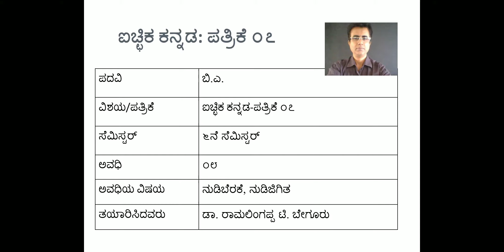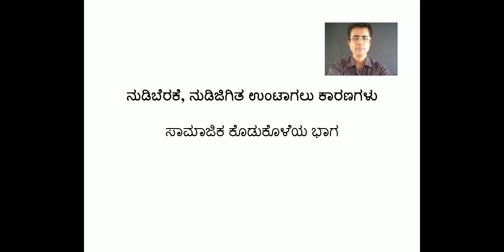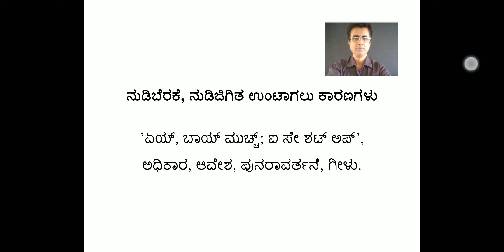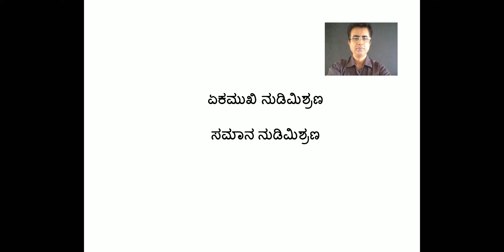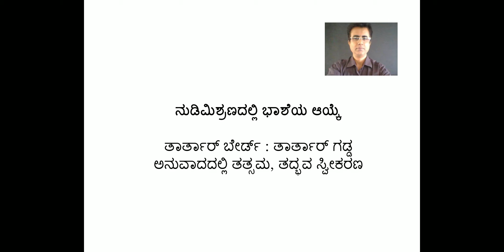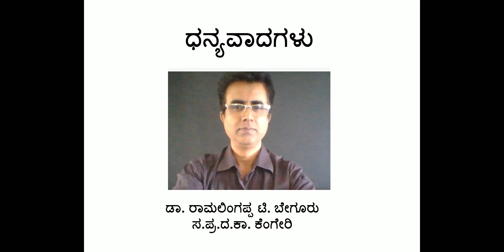ನುಡಿಬೆರಕೆ, ನುಡಿಜಿಗಿತ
ಬೆಂಗಳೂರು ವಿ.ವಿ. ಅಂತಿಮ ಪದವಿ ಐಚ್ಛಿಕ ಕನ್ನಡ
ಪತ್ರಿಕೆ ೭: ಭಾಶಾ ಅಧ್ಯಯನ ಅವಧಿ ೮: ನುಡಿಬೆರಕೆ, ನುಡಿಜಿಗಿತ
ಡಾ. ರಾಮಲಿಂಗಪ್ಪ ಟಿ. ಬೇಗೂರು. ಸ.ಪ್ರ.ದ.ಕಾ. ಕೆಂಗೇರಿ.
Dr. Ramalingappa T. Begur.